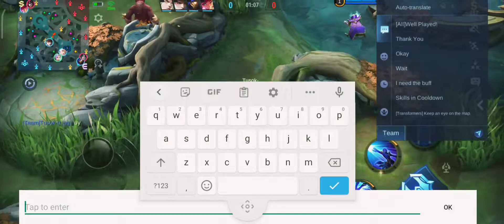HOW TO DESTROY ENEMY USING LING! | Ling Maniac | LING BEST BUILD | Akashi- Plays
Video Title: HOW TO DESTROY ENEMY USING LING! | Ling Maniac | LING BEST BUILD | Akashi- Plays

Hi I'm Happy for your 1 like🥰

📌HOW TO USE BENEDETTA TO DESTROY LANCELOT | BENEDETTA FULL GAMEPLAY | Akashi- Plays

📌 FANNY VS KARINA!! WHO WILL WIN?? | FANNY RANK GAMEPLAY | Akashi- Plays

📌HOW TO DESTROY ROGER IN RANK GAME!! ( MUST WATCH ) | Akashi- Plays

Instagram.com/thisisme_akashi